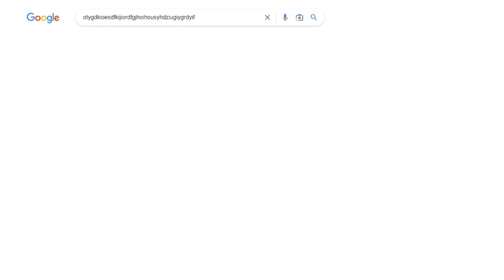Burritos are the BEST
That took too much time to make, so hope this video makes your Wednesday better, enjoy!
My very firm belief is that burritos are one of the best foods in the world!
I've traveled the world and the comforts of thy burrito help me through life. From Costa Rica, to my small town, a good burrito goes a long way! Even bad things like missing a metro stop, to raging over some burrito loss, can turn a bad thing into a good thing, through the vessel of a humble burrito. For breakfast, lunch, and dinner, burritos are the food of the day.
I'm a bit hungry lol
Places mentioned in the video:
Gritanga: 10°26'47.4"N 85°46'10.7"W (this is the best I have, as I could'nt find a website)